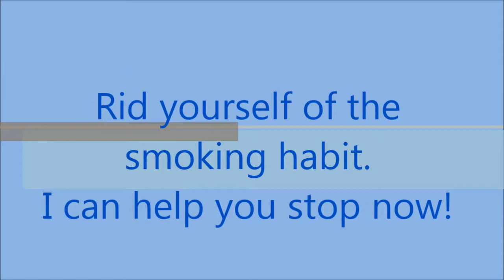Hypnotherapy to Stop Smoking with Cope Well Therapies, Bordon, Hampshire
Hypnotherapy is very effective in helping to stop smoking. Copewell Therapies, offers Skype and Face-to-Face hypnotherapy. Based in Bordon, nr Alton, Farnham, Petersfield. Hampshire.